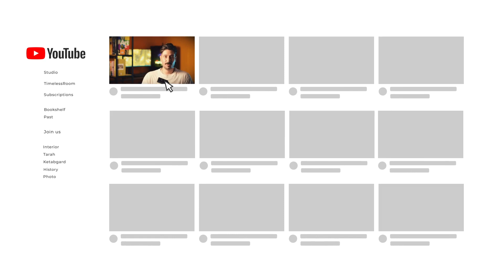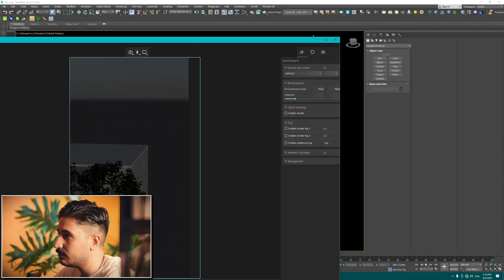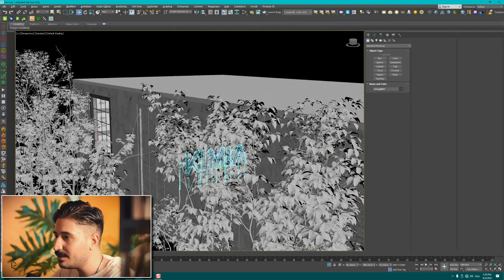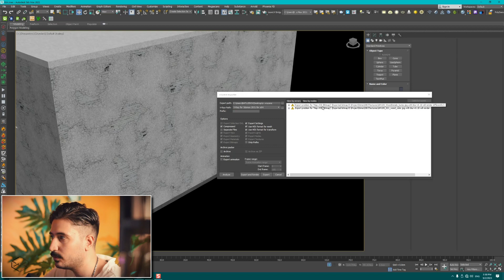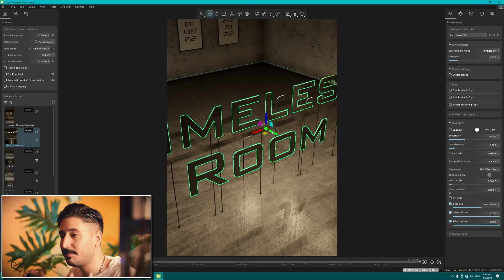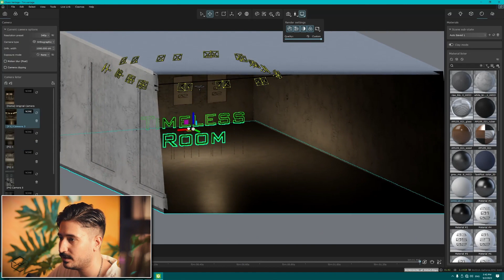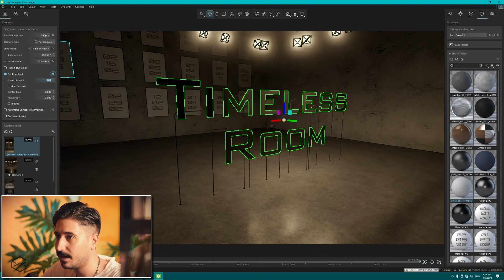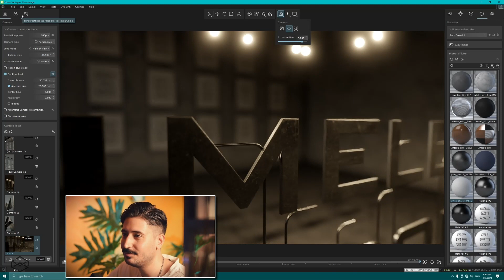آموزش ونتیج (انیمیشن با کیفیت ویری) | قسمت اول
اسپانسر این ویدئو: دفتر طراحی و ساخت بهفر
حمایت از گروه timelessroom از طریق لینک حامی باش:
00:00 - مقدمه
02:00 - چطوری فعال و استفاده کنیم؟
17:10 - آشنایی با محیط ونتیج و محدودیت ها
22:07 - تنظیمات دوربین
32:44 - اضافات :)